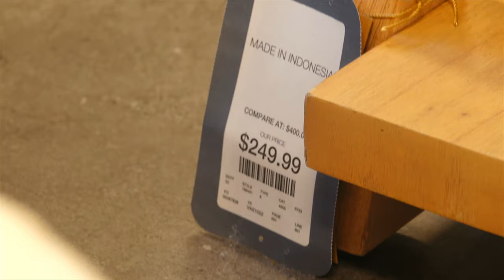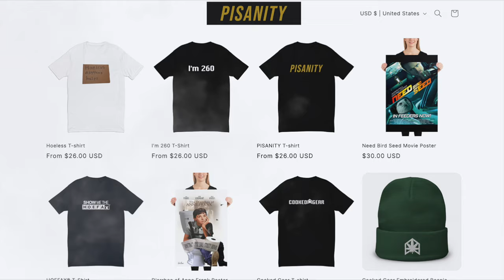Bradley Martyn Parody! (Challenging Everyone to a Street Fight!)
Challenging Everyone to a Street Fight! (BRADLEY MARTYN PARODY)
i'm 260